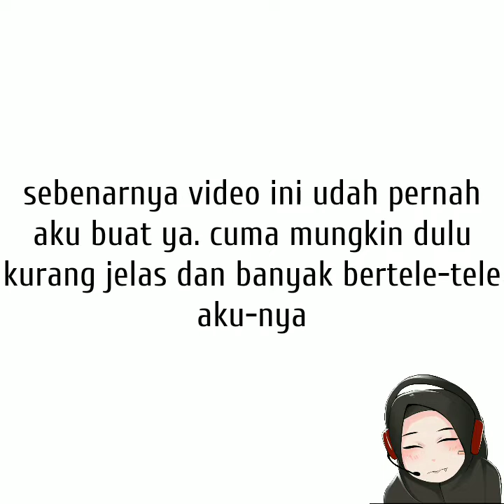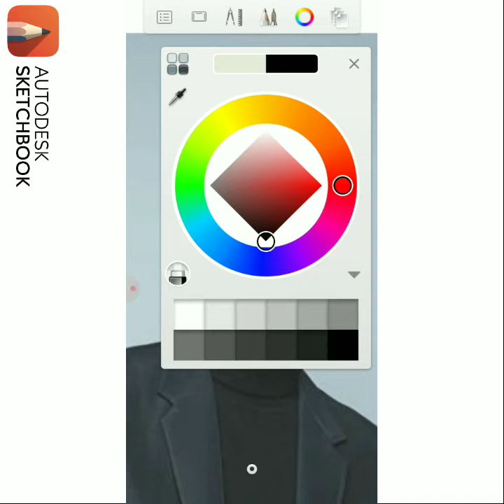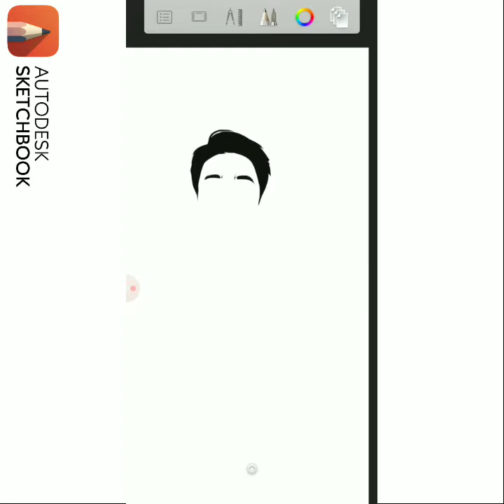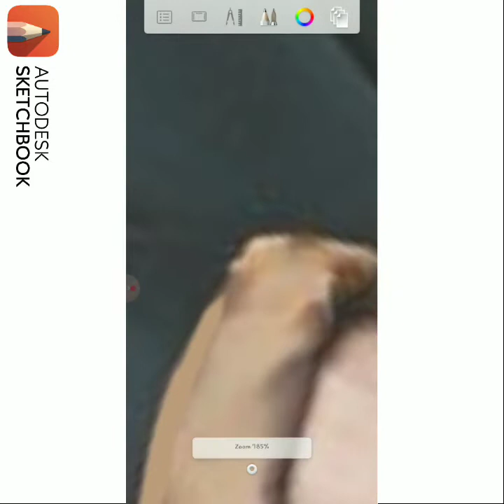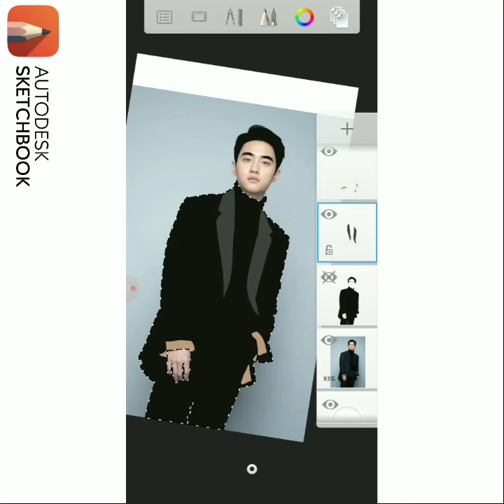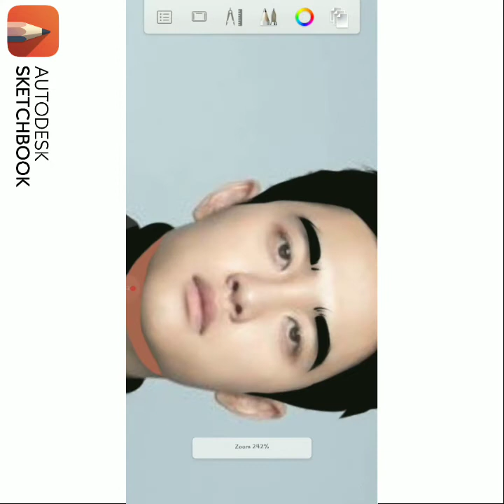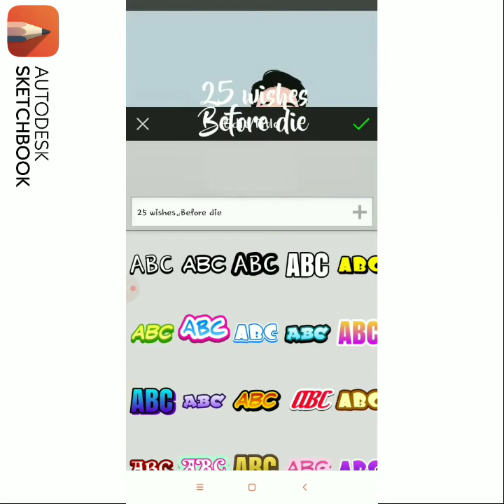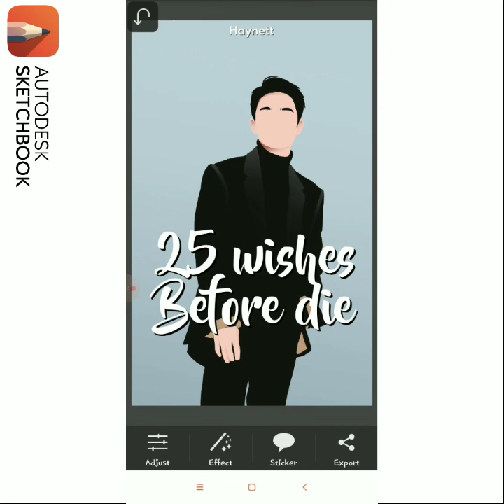Tutorial Membuat Cover Wattpad Simple | AUTODESK SKETCHBOOK • Picsay pro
Mohon maaf udah tiga minggu nggak upload.
karena ada kesibukan dan mood nggak stabil.
di video kali ini saya akan memenuhi sebuah request-an yang di mana Dia meminta saya Gimana sih cara membuat cover Wattpad yang simple.

untuk kalian yg males bikin bisa order ya style ini cuma 10k/orang bebas ukuran. jika minat silahkan klik link di bio instagram saya

Tools yg aku gunakan :
•Pencil
• Soft eraser
• Hard eraser

Alat tempur :
• Jari telunjuk ( No stylus pen )
• Redmi s2 ( Android )
• Autodesk sketchbook v.3.7.2
• Picsay pro
• Kinemaster
• Touchmaster